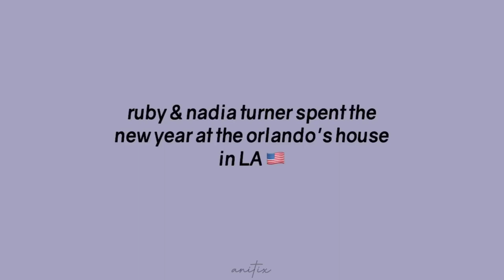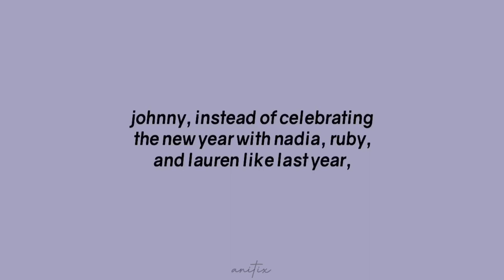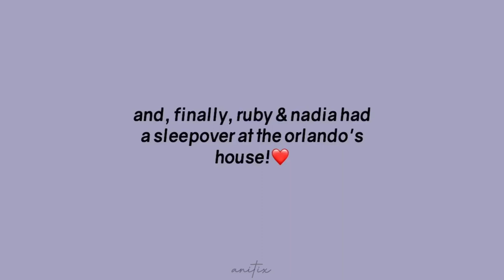nadia & ruby at the orlando's + johnny goes to a PARTY!!😳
quick video update about how lauren's new year's eve went with nadia & ruby and how johnny's new year eve went at a party!

about me! i post videos of lauren & johnny orlando's daily life every day. if you'd like to be updated on their projects, make sure to subscribe (and to click on da bell) :)

- anitix